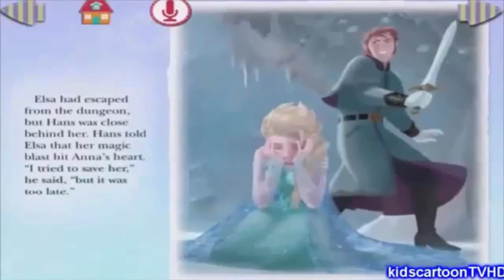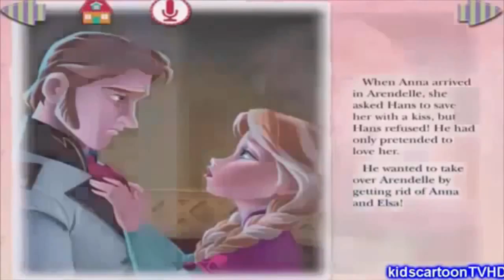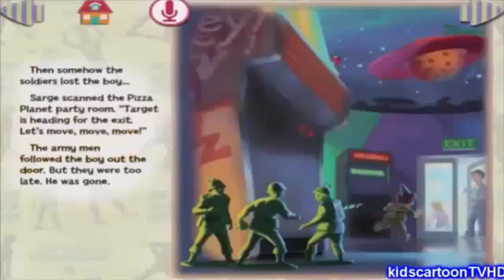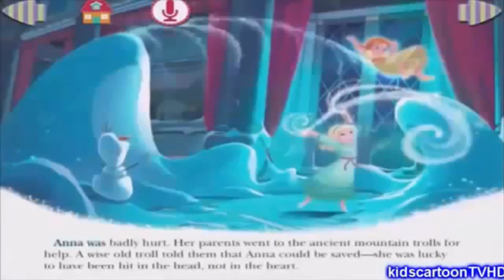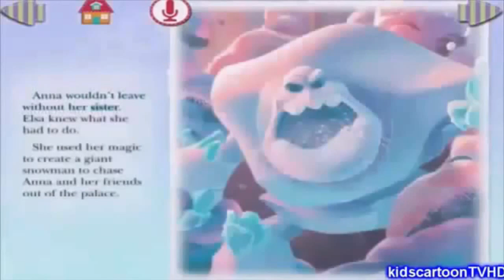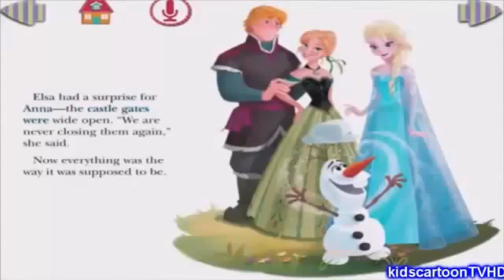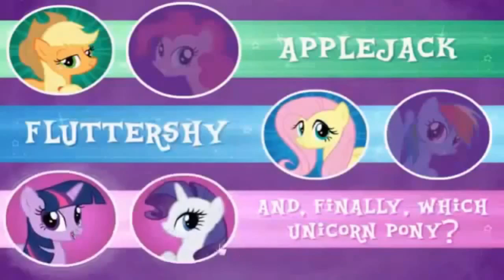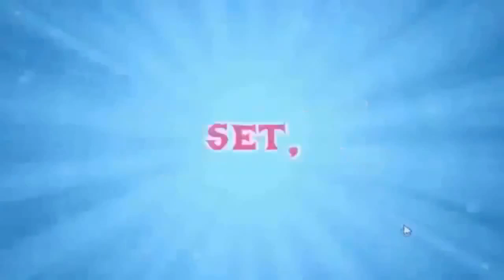Frozen Game For Kids -Full game movie Disney Frozen Anna and Elsa Baby Videos - Frozen Game Disney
Disney Frozen Game - Frozen Elsa Tailor Baby Videos Games For Kids

Herzlich Wllkommen auf Frozen Games ! wir laden Videos für Kinder , Frozen Spiele, frozen videos , elsa von frozen, anna von frozen, olaf von frozen, tom und jerry spiele , tom und jerry videos, barbie videos ,barbie spiele , dora the explorer spiele , dora the explorer videos, mickey mouse spiele, mickey mouse videos, und vieles mehr !

 Benvenuto a Frozen Games ! carichiamo video per bambini, giochi , video di Frozen , Elsa di Frozen , anna di frozen, OLAF di frozen , tom e jerry giochi , tom e jerry video , video barbie , barbie giochi , Dora Games Explorer giochi, Dora the explorer video , giochi Topolino, video di Mickey Mouse , e molto altro !

Thanks For Waching
fdjfbjffkjdk